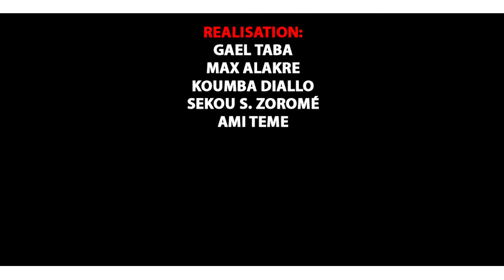Maouloudou 4ème Éditions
Moukadame Awa Traore dans Maouloudou 4ème Éditions Partie 1 avec L'Artiste KADIDIA DRAME dit ( ZIKIRI KADIDIA DRAME ) est un jeune artiste Chanteur de ZIKIRI au MALI et qui fait aussi du Mix Styles avec plein de talant à nos jours au Mali et qui fait bouger beaucoup en ce moment dans les concerts et festival partout au Mali et en Afrique etle voilà un très bon MAOULOUDOU Officiel dans ( MAOULOUDOU 4ÉME ÉDITIONS ) avec le soutiens et la communication de son Label Universel BEN BD PRODUCTION INTERNATIONALE contacts: 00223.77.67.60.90 ou 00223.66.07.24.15 ou 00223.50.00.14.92 internationale: 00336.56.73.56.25 par E-mail: /